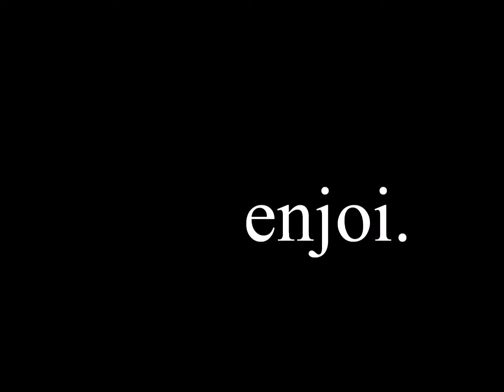Darius Andino - Highway Robbery (Remix)